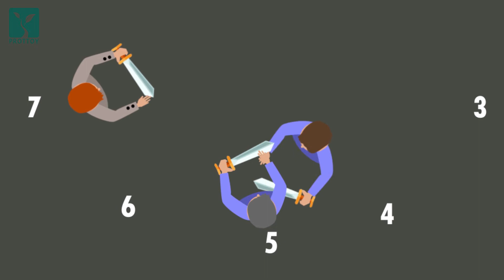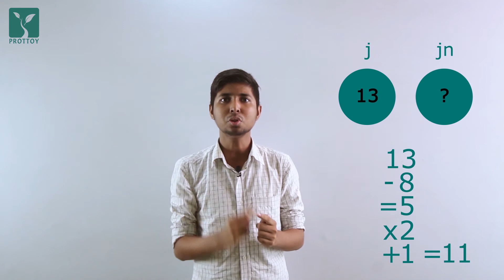SOLVING THE JOSEPHUS PROBLEM - যোসেফাস সমস্যা সমাধান বাংলায় [Learn with Fun || PROTTOY]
রাতে স্বপ্নে তুমি দেখলে যে গোল করে তুমিসহ আরো গোটা চল্লিশেক লোক দাড়িয়ে আছো। সবাই নিজের বাম পাশের লোককে হত্যা করছে। প্রথম জন দ্বিতীয় জনকে, তৃতীয় জন চতুর্থ জনকে, পঞ্চম জন ষষ্ঠকে, এভাবে আগাতে আগাতে তোমার পালা যখন চলে এলো, তুমি ধড়ফড় করে উঠে বসলে এবং গায়ে চিমটি কেটে দেখলে যে না আসলেই স্বপ্ন ছিল।
কিন্ত ব্যাপারটা যদি স্বপ্নে না হয়ে আসলেই হতো, এমন কি কোন জায়গা ছিল, যেখানে দাঁড়ালে তুমি হতে LAST MAN STANDING। 💥

Content Creator: Tanveer Hossain Munim (CSE, BUET)

এমন আরো মজাদার কন্টেন্ট পেতে এখনই DOWNLOAD করে ফেলো প্রত্যয় ভিজ্যুয়াল লার্নিং অ্যাপ

রাজধানীকেন্দ্রিক পড়াশোনা আর নয়, প্রত্যয় অ্যাপের বদৌলতে পিছিয়ে থাকবে না আর কেউই। নিজ নিজ জেলায়  ঘরে বসেই HSC 1st Year, 2nd Year এবং Admission-এর পূর্ণাঙ্গ প্রস্তুতি নিয়ে পাশে থাকবে প্রত্যয় ভিজ্যুয়াল লার্নিং অ্যাপ, যেখানে তোমাদের জন্যে আছেঃ

⚡ ৬০০+ ঘন্টা ভিডিও লেকচার।
⚡ ৫০০০ টিরও বেশি ভিডিও ক্লাস।
⚡ দেশ সেরা ইন্সট্রাকটরদের তত্ত্বাবধানে মানসম্মত ক্লাস।
⚡ দেশের বৃহত্তম অনলাইন প্রশ্ন ব্যাংক।
⚡ ২৫০০০ এরও বেশি প্র্যাকটিস প্রশ্ন।

মাত্র ৫৯৯ টাকায় পেয়ে যাবে প্রত্যয় ভিজ্যুয়াল লার্নিং অ্যাপের প্রিমিয়াম সাবস্ক্রিপশন। এখনি অ্যাপ ইন্সটল করে নাও এই লিংকটি থেকে

🤔 কিন্তু অনলাইনে তো পড়াশোনা হয় না ভালো, কারণ ভিডিওতে এক তরফা কথা বলে যায় ইন্সট্রাক্টররা। তোমাদের এই সমস্যার সমাধান করতেই প্রত্যয়ই বাংলাদেশের প্রথম নিয়ে এসেছে Ask Question Feature - যেখানে  যেকোনো প্রশ্ন করলেই তোমরা পেয়ে যাবে ৩০ মিনিটেই সমাধান। 💥

শুধু তাই নয়, প্রত্যয় ভিজ্যুয়াল লার্নিং অ্যাপ-এই তোমরা পাচ্ছো দেশের সবচেয়ে গোছানো কোর্স।

💬 ইন্টার‍্যাক্টিভ কোর্সে তোমরা প্রথমেই পাবে Chapter Outline - যেখানে শুরুতেই তুমি জেনে নিতে পারবে অধ্যায়টি ইন্সট্রাক্টর কিভাবে পড়াবেন।

💬 এরপর থিওরি পার্টে গিয়ে পাবে অধ্যায়ের সব টপিকের উপর বিস্তারিত আলোচনা। সাথে প্রতি টপিক শেষে ছোট্ট একটি কুইজ, তোমার নিজেকে যাচাই করে নেওয়ার জন্য।

💬 থিওরি পড়া হয়ে গেলে, চলে যাবো আমরা ম্যাথ সল্ভে। এখানে বইয়ের অনুশীলনীর সব ম্যাথ খুব সুন্দর করে বুঝিয়ে দেওয়া আছে ভিডিও লেকচারের মাধ্যমে।

💬 ম্যাথ দেখা হয়ে গেলে এইচ.এস.সি - এর জন্যে প্রস্তুতি সম্পূর্ণ করতে পাশেই দেখে নিতে পারবে বিগত বছরের বোর্ড প্রশ্নের ভিডিও সল্যুশন।

💬 এখানেই শেষ নয়। Admission-এর প্রস্তুতিও তো নিতে হবে। তাই তোমাদের জন্যে আমরা রেখেছি বিগত সালের বোর্ড এবং অ্যাডমিশন ভর্তি পরীক্ষার ৫০০০+ এম সি কিউ এবং সৃজনশীল প্রশ্ন সম্বলিত দেশের বৃহত্তম অনলাইন প্রশ্ন ব্যাংক। কলেজের দুই বছর এগুলি প্র্যাকটিস করে তোমরা তোমাদের আসন্ন ভর্তি যুদ্ধের ৪০% প্রস্তুতি সেরে ফেলতে পারো আগেভাগেই।

🌎 বাংলাদেশের কোন শিক্ষার্থী যেন রাজধানী ঢাকাতে না থাকার কারণে পিছিয়ে না থাকে, খরচ যোগাতে না পেরে পড়াশোনাকে বিসর্জন না দেয় এবং শিক্ষা - যা সবার মৌলিক অধিকার, তা যেন কারোর জেলা এবং অর্থবিত্তর উপর নির্ভর না করে - সেই প্রয়াসেই প্রত্যয়ের পথচলা। প্রত্যয়ে পাবে তোমরা সবচেয়ে কম খরচে সম্পূর্ণ প্রস্তুতি।

কারো মুখের কথায় নয়, নিজেই যাচাই করে আসো প্রত্যয় অ্যাপটি। ৭ দিনের ফ্রি ট্রায়ালে তোমরা পাচ্ছো পুরো অ্যাপ-এর অ্যাক্সেস। 💥